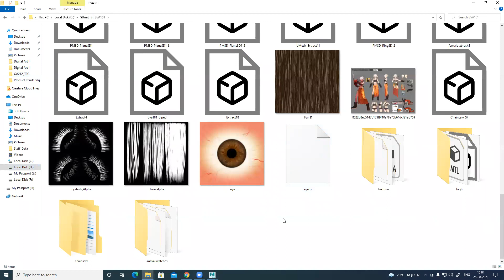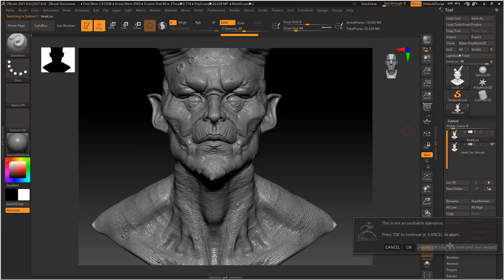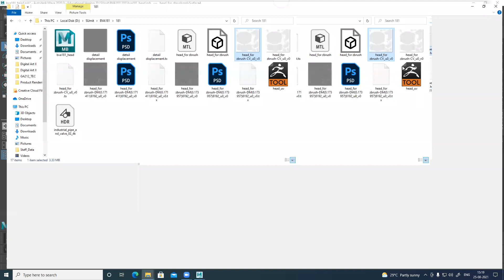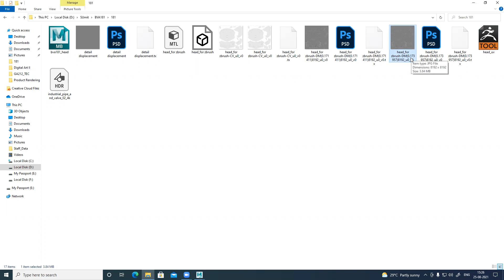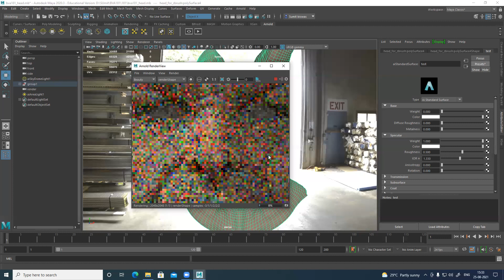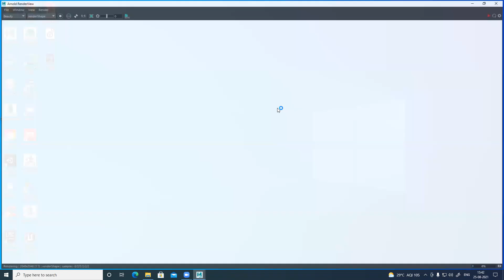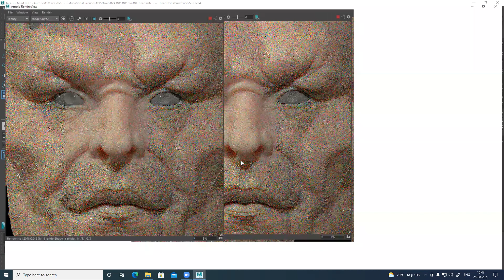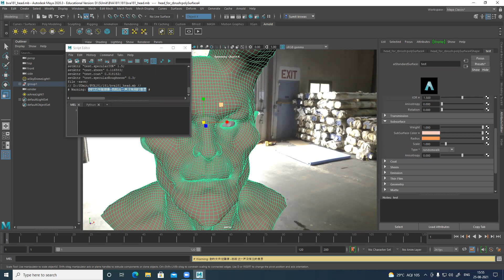2021 08 25 15 02 02 BVA181 OM 81277241806